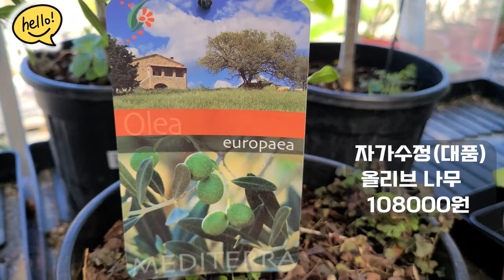헬로우 가든마켓 🌳별목련 로얄스타#목련 조지헨리칸#등나무 나가노다#자엽자귀나무 썸머초코렛#단풍나무 썸머골드,로얄가넷,접골목 마돈나#말채나무 미드윈터파이어#필로덴드론 디디 🌳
안녕하세요
2000여평의 농장을 직접 재배 생산 판매하시는 전문인으로서
편하게 쇼핑하시고 커피도 마시면서 둘러보시기 좋아요

오늘은 분홍만데빌라,천일홍,겹접시꽃,아부틸론,부겐베리아,
수련,리시안서스,겹페튜니아 베이비 핑크,드레스업라벤더,
춘절국,아스타,안스리움 로얄핑크,바닐라, 엑스칼리버제라늄,
아스틸베 글로리아 퍼퓨리아,별목련 로얄스타,목련 조지헨리칸,
등나무 나가노다,자엽자귀나무 썸머초코렛,일본단풍나무 썸머골드
로얄가넷,접골목 마돈나,무늬무궁화 퍼퓨리어스 바리가투스,
황칠나무,목백일홍 다이나마이트,나비수국,말채나무 미드윈터파이어,
드라세나 콤펙타,파파야,호스타,비비추,애기별자스민,
필로덴드론 디디,자카란다,블루베리,둥근측백나무 테디,
리틀자이안트,무늬알리고무나무,프랑스고무나무,
자가수정 올리브나무,황금티트리등 소개드립니다

헬로우가든마켓:경기도 고양시 덕양구 큰골길 61
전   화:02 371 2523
영업시간:10~6시까지 영업합니다
토일요일:10~7시까지 영업합니다